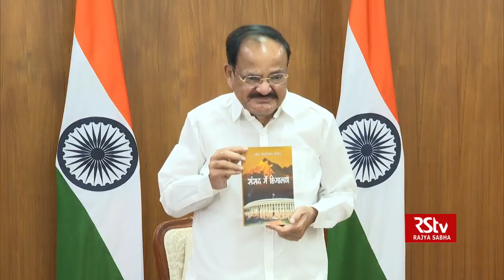Conserving nature should become a people's movement, says Vice President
Vice President M. Venkaiah Naidu has appealed to everyone to conserve nature and make it a people’s movement. He also urged the youth to actively take up this cause. He said this while addressing a webinar on the occasion of Himalayan Day.